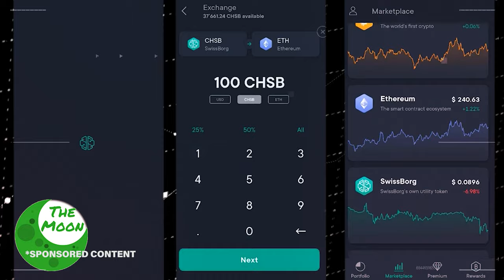Des Martin: Brave Software VS Chrome, Internet / Web 3.0 & Basic Attention Token Ecosystem (BAT)!!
Dear Crypto Community and Blockchain Buddies across the globe! We hope you are all doing well.

Welcome Back to Cryptonites, the NO BS Blockchain Channel built with and for the community, supported by Cryptoslate. We're very proud to present this season finale interview shot in our London rooftop studio.

We sat down with Des Martin, Head of Marketing at Brave Software to discuss the value of data ownership and privacy with a close reference to Don Tapscott’s "Blockchain Revolution" and taking control of personal data. He also dives deep into new market disruptors that will keep our data private and his personal views on the rise of Defi, Web 3.0 and crypto adoption.

Interview topics:

Replacing lending with a new digital format
Data control
Why banks are dinosaurs
Who owns the internet?
Popular trackers and cookies
Why the web should be about the user's interest
Taking custody of your money
Why Bitcoin is slow to evolve

A huge thank you to our media partner Cryptoslate for the interview topics and media coverage.

Highlights:
00:00 Intro
01:04 Guess who LOVES the SwissBorg Wealth App!
01:59 Welcome on the show Des
02:23 Transitioning into Crypto
03:48 Where people store their wealth
05:29 The Defi Bubble
06:39 Banks are dinosaurs
08:10 Who owns the internet?
15:30 It's about control
16:03 Bitcoin as Web 3.0
16:38 Money Ownership
 20:16 Attention tokens
21:36 What Brave is all about
25:04 The BAT token ---